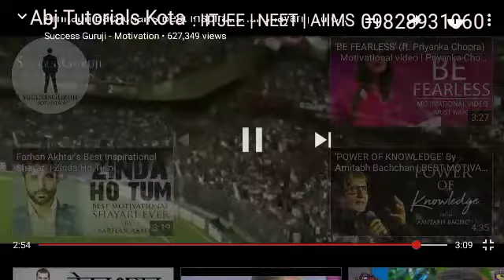Best Motivational video ever